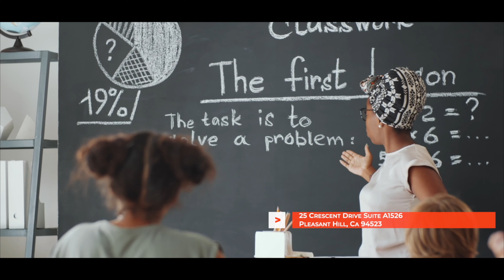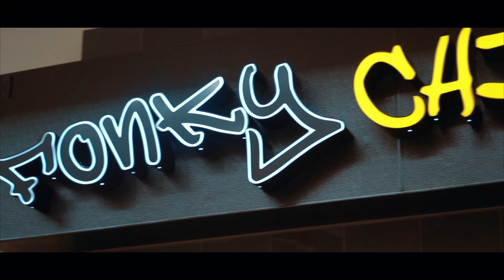Bay Area Media - Your Go-To Video Production Company! - Old Demo Reel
🎥 Are you in need of top-notch video production services in the Bay Area? Look no further! Bay Area Media is your one-stop destination for all your video needs. Whether you're a business looking to enhance your online presence, an artist seeking to create stunning visuals, or an event organizer wanting to capture the magic, we've got you covered.

Our experienced team is passionate about bringing your vision to life. We offer a wide range of services, from corporate videos and commercials to documentaries and event coverage. Let us be your creative partner in making your ideas come alive on screen.

Don't miss the opportunity to take your video content to the next level with Bay Area Media!